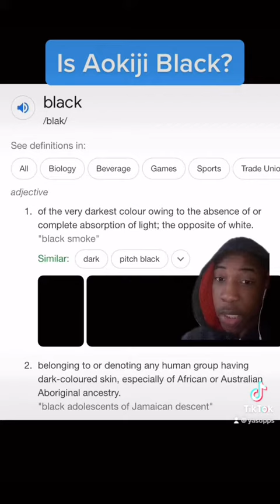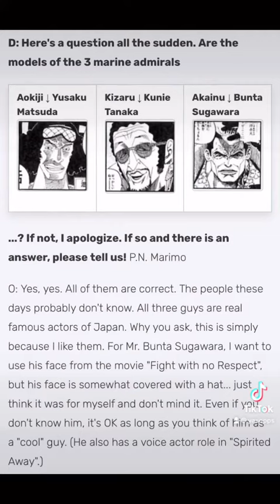Is Aokiji Black? | TikTok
Yes but no